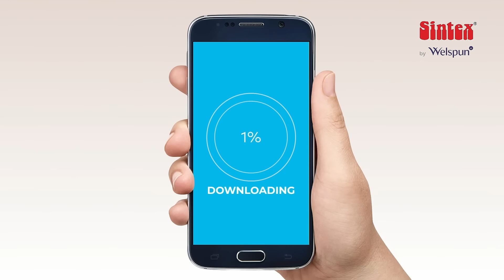Sintex Pride Loyalty Program: Rewards Just a Download Away! 🌟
Stay ahead with exclusive discounts and benefits crafted for you through the Sintex Pride Loyalty Program. Make the most of every purchase and tap into perks that come with being part of the Sintex Family!

Download the Sintex Pride app today to start enjoying all the benefits.